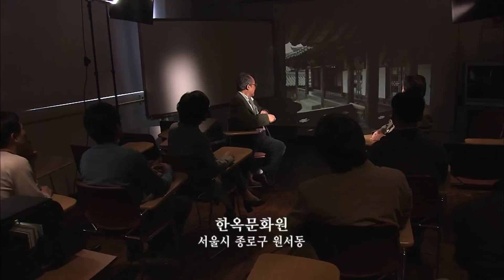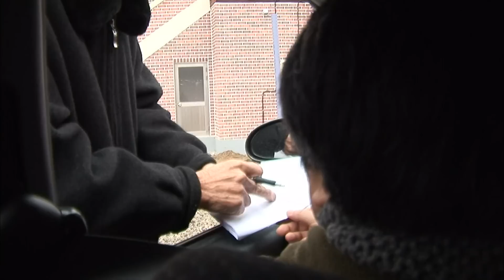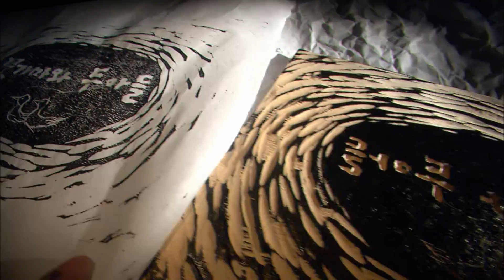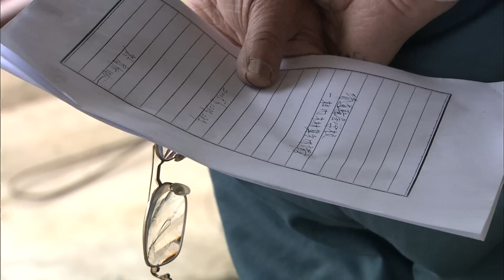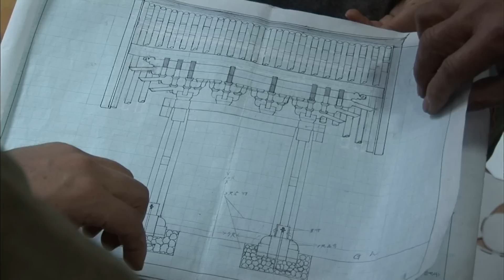우리의 생활에 맞는 공간(집)과 사물(가구)을 창조해온 장인 목수들은 다 어디로 갔을까? (KBS 20060422 방송)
※ 이 영상은 2006년 4월 22일 방영된 [KBS 스페셜 - 목수, 삶의 예술을 찾아서] 입니다.

◈ 서울 목공소
서울 홍은동 일대에는 아직도 전통 창호와 생활가구들을 만드는 오래된 목공소가 몰려 있다. 그곳에는 40대부터 70대까지 오직 나무를 깎으며 살아온 목수들이 있다.
초등학교를 졸업하고 배우기 시작한 기술은 먹고사는 문제를 해결해주고 자식들을 어엿하게 교육시킬 수 있는 근사한 직업이었다. 아파트와 함께 화려한 시절은 가고 이제는 찾는 사람도 줄어들었지만 고집스럽게 한식 살문을 짜며 살아가는 목수들의 일상 속에는 대량소비사회가 잃어버린, 오래되고 작은 것의 가치를 발견한다.

◈ 마을 목수를 찾아서
재주 많고, 인기 좋고, 잘 생긴 멋쟁이들, 우리가 만난 초로의 마을목수들은 모두 한때 그런 호시절을 기억한다. 낡은 톱과 간단한 연장만으로도 멋들어진 한옥과 가구를 만들었던 목수들은 근대 한국의 일상문화를 창조했던 소박한 예술가들이다. 아래로는 전남 고흥, 경남 남해로부터 충청도 깊은 산골 마을까지 전국을 돌며 찾아낸 마을 목수들의 증언을 통해 한국의 근대문화와 제 것의 소중함과 만나본다.
노동의 역사가 깊게 새겨진 목수의 손이 증명하고 있는 것은 먹고 살기 위한 생존의 방식만이 아니다. 아직도 생생한 목소리로 흘러간 시대를, 우리의 삶을, 그리고 나의 정체를 증명한다.

◈ 꽃가마와 두 아들
25살과 30살의 꽃다운 젊은이 두 형제가 장인의 길을 전수받고 있다. 일부러 외딴 강화도로 건너와 전통 공예에 한평생을 바치며 일가를 이룬 손덕균 목공예 명장이 바로 이들의 아버지이자 스승이다.
좋은 아버지도 전통 장인의 길에선 엄한 스승이다.
고되고 힘든 장인의 길을 택한 두 젊은이가 아버지를 도와 만들고 있는 것은 요즘엔 볼 수 없는 전통 혼례용 꽃가마이다.
아직도 배워야 할 공예의 길이 멀지만 지난 날 꽃가마를 타고 왔던 새악시 같은 희망과 꿈을 나무에 새겨 넣고 있다.

◈ 일주문
경상북도 청도의 한옥학교에는 후학들을 가르치는 늙은 목수가 있다. 복잡하고 어려운 전통건축기법과 설계방식을 단박에 계산해내는 천재적인 재능의 소유자가 바로 김창희 대목이다. 경복궁, 창덕궁 등 궁궐들과 해인사나 송광사 같은 전국의 유명한 절들을 보수했고, 형추도법과 독창적인 선자치목기법 등 한옥 건축의 새로운 방법론을 창안하고 실천하신 분이다. 이번에 제자들과 함께 만들고 있는 것은 전통건축의 꽃인 일주문. 그만의 독창적인 조형방식으로 탄생하는 일주문 제작과정을 영상으로 담았다.
김창희 대목은 젊은 목수 지망생에게 전통에 얽매이는 것보다 현대적인 재해석으로 이 시대의 집을 지어야 한다고 강조한다. 그에게 집을 짓는다는 것은 우리의 삶을 만들고 사회를 새롭게 만들어내는 일이라고 믿기 때문이다. 세속에서 벗어나 신의 경지에 이르는 문 - 일주문.

우리에게 진정한 삶의 예술로 향하는 문은 어디에 있는 것일까.